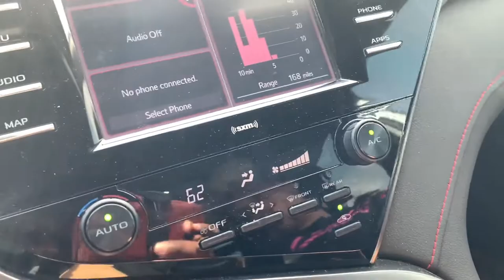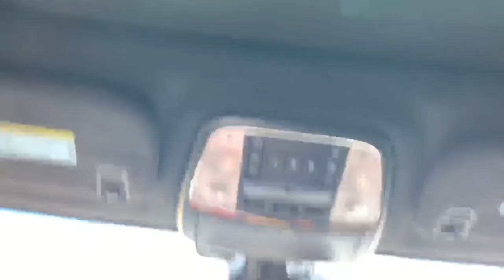Saturday Morning Cars and Coffee was lit! | Trackhawk Pulls are CRAZY!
F.I.T. 50 and Beyond

Please run my playlist 🤝 (Click link below):👇🏾

For any custom work you need done on your car hit up @J_MIDNIGHTSR407 on IG

For any professional photos contact these photographers on Instagram 📸 :👇🏾

If you want to join Gen8Camry Motorsports Group on Facebook:👇🏾

You now have a claim to a stock like Apple, Ford, or Facebook. In order to keep this claim to your stock, sign up and join Robinhood using my

Whurre Uzumaki:👇🏾

Auto Dreams: 👇🏾

Fuze World:👇🏾

The Whip Connesiuer: 👇🏾

Life With Migo:👇🏾

Tee Roze:👇🏾

DreamChasin Gio:👇🏾

Randall ModFx: 👇🏾

Etched By Kendra: 👇🏾

Thatred4runner In-Motion👇🏾

Mamba4ver: 👇🏾

Light Skin In A Scat: 👇🏾

Srt6Papi: 👇🏾

Versatile Speed:👇🏾

BigBee TV:👇🏾

Life With Troy:👇🏾

Hemi_Jaycee:👇🏾

Hogging Lanes With TM: 👇🏾

SSCOVER1:👇🏾

DGAT TV: 👇🏾

MobbGenius TV: 👇🏾

Ayo B’Sway: 👇🏾

TJ To Live:👇🏾

Adventures With Demarcus: 👇🏾

Kings Life:👇🏾

Trill Yung Wavy: 👇🏾

Rt_Wukarob: 👇🏾

Simone & Joker TV:👇🏾

KoolExotics & More: 👇🏾

BlackLiSSted: 👇🏾

SkinnyndaHemi: 👇🏾

JI Productions:👇🏾

Everyday you wake up is a blessing so be a blessing to someone’s life and make a difference 🙏🏾💯